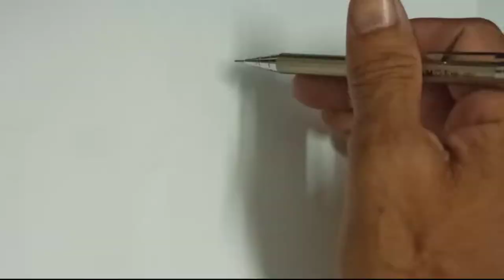Drawing Chung Tu Single - Hong Kim Bao | Diệp Vấn 2 | Using black white pencils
❤️ Thanks you for always watching my videos
Am nhac
Bài hat: Heroes Tonight (feat. Johnning)
Ngh  si: Jianji
Gi y phép: LatinAutor - warner chappell, ASCAP, Polaris hup Ab, Featherstone Music (Publishing), UNIAO BRASILEIRA DE EDITORAS DE MUSICA- UBEM, CMRRA, WARNER Chappell, LatinAutorPerf và 12 hi p h i b o v  quy n am nh c